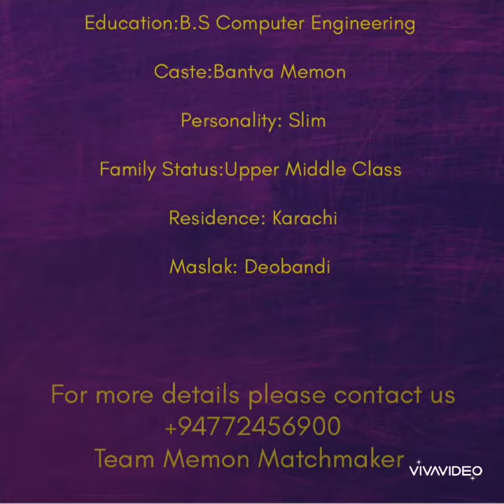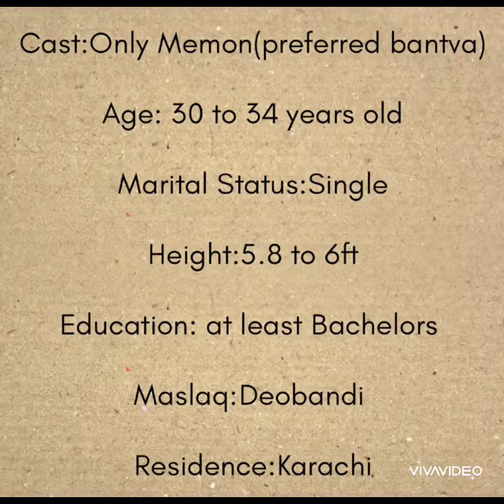Bantva Memon Ghar Saman Rishta|Memon Matrimonial |Memon Matchmaker |Pakistani Memon Matrimonial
Mrs Shiraz Fattani